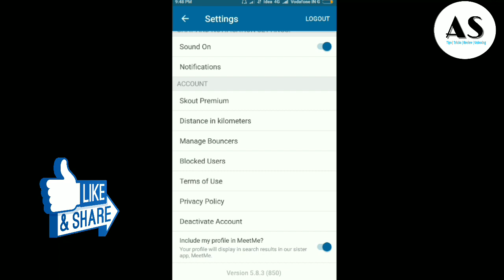Skout Account Delete | how to delete skout account | Skout blocked my account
Skout Account Delete | how to delete skout account | Skout Account delete kaise karen | skout delete

Hello friends Is video Main Hum Baat karange Aap Aapna Account Permanently Delete Ya Temporary Delete Kise Karenge